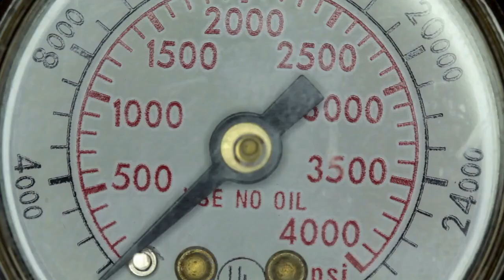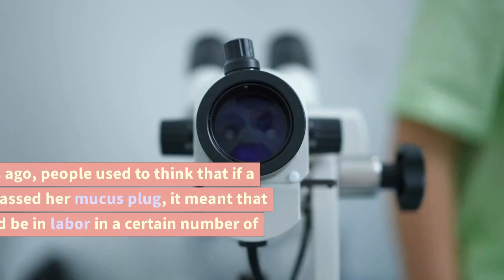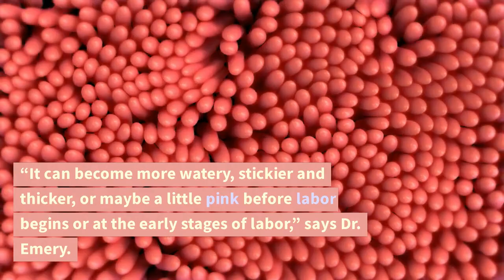Signs That Labor Is 24 to 48 Hours Away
Four early signs of labor
Signs that labor is imminent are a bit of a moving target. There’s no step-by-step list of how it all goes down, and the only thing you can count on is that your experience will be unique to you.
“The frequency and intensity of contractions determines labor,” says Dr. Emery. “But there are some physical symptoms that happen during that time.”
1. Cramps
Some women feel the type of cramps that usually happen with menstruation. “These cramps are different than Braxton Hicks, which are usually painless false contractions that happen when the uterus tightens,” explains Dr. Emery. “These period-like cramps may be the beginning of mild contractions. They’re not too painful, but they’re noticeable. They may come and go over hours or even a couple of days.”
2. Pelvic pressure
You may start to feel pressure in your vagina or pelvis. “This may be due to ‘lightening,’ which is when the baby drops down from the abdomen. Some women feel lightening as pelvic pressure or even low back pain,” says Dr. Emery. “But keep in mind that some women don’t experience this drop until they’re in actual labor.”
3. Loss of the mucus plug
Some women notice a change in their vaginal discharge, which may signal the passing of their mucus plug. The mucus plug is an accumulation of mucus that forms a seal over the cervix’s opening. It helps protect the baby from unhealthy bacteria outside of the uterus. As the cervix starts opening in preparation for labor, you may lose the mucus plug (also called bloody show) in one blob or gradually.
“Decades ago, people used to think that if a woman passed her mucus plug, it meant that she would be in labor in a certain number of days. But now we know that it can be nonspecific. You can lose the mucus plug, not go into labor, and the mucus can even re-accumulate in the cervix.”
4. Changes in your vaginal discharge
Even if the mucus plug stays intact, you may notice other changes to your vaginal discharge. “It can become more watery, stickier and thicker, or maybe a little pink before labor begins or at the early stages of labor,” says Dr. Emery.
Other signs labor could be near
Dr. Emery says that while there are other potential signs of labor, they have less real science to back them up. These signs of labor include:
• Fatigue.
• Lightning crotch pain (sharp, burning or shooting nerve pain in your pelvis caused by your baby’s position).
• Loose stools or diarrhea.
• Sudden burst of energy (which Dr. Emery says is often associated with nesting, or the strong desire to get your home ready for baby).
“One or more of these labor signs might happen for some women, but there’s no clear evidence that they’re related to pre-labor or early labor.”